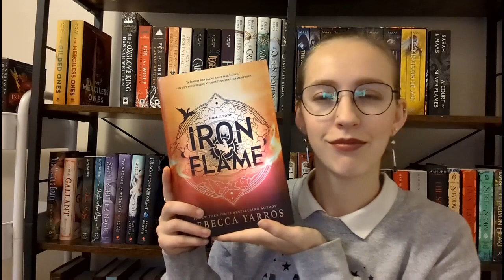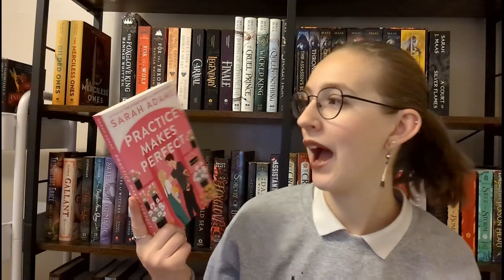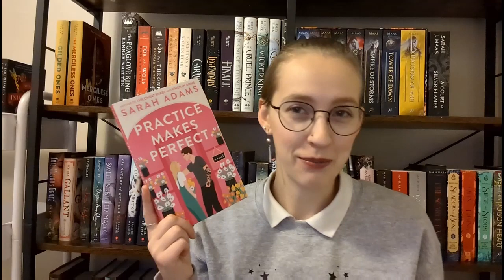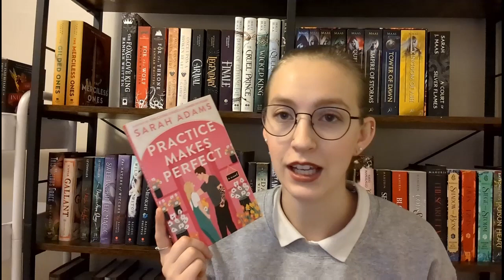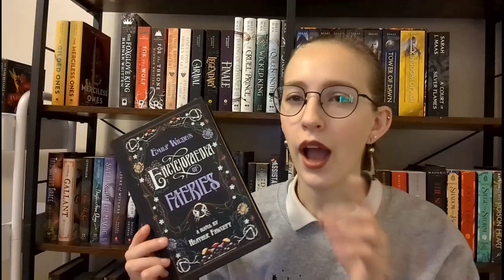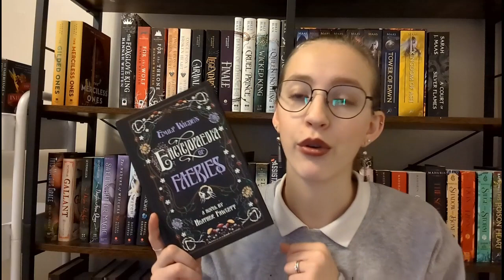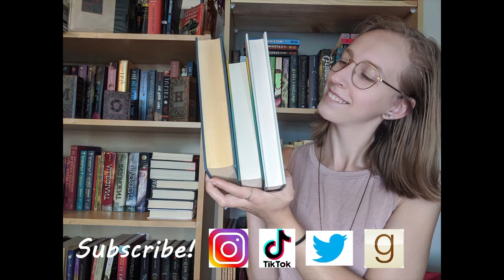Best Books of 2023 | My Top Ten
These are the top ten books I read in 2023, these were all amazing 5 Star reads and I recommend all of them if they sound interesting to you!

Goodreads: Laura's Lil Library
Amazon wishlist: